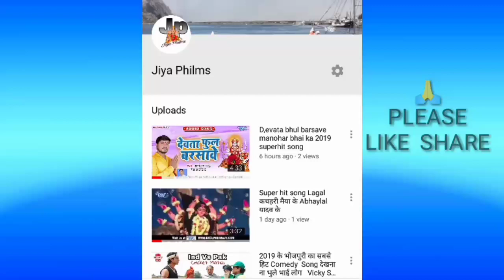मजदूरों की जिंदगी क्या है आइये हम देखें ३०० ₹ के लिए कितना मेहनत करना पड़ता है